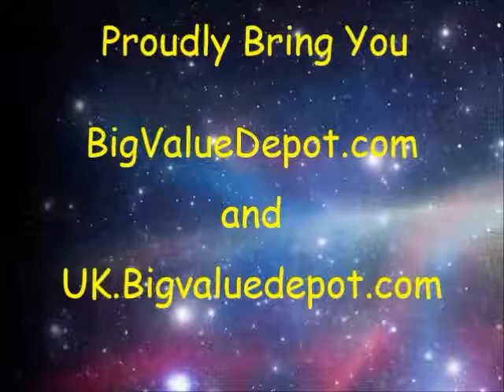bvd Launch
A new 30 second Launch special for Big Value Depot